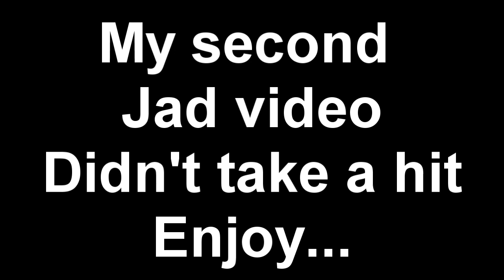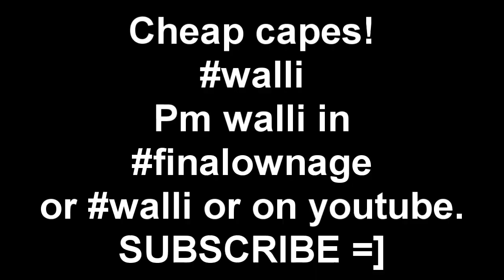Walli does Jad taking no hits ;0 Cape #23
My 23rd cape, did pretty much perfect jad

Pm me on youtube or find me in finalownage and walli for firecapes.